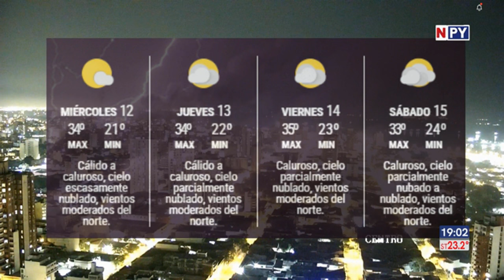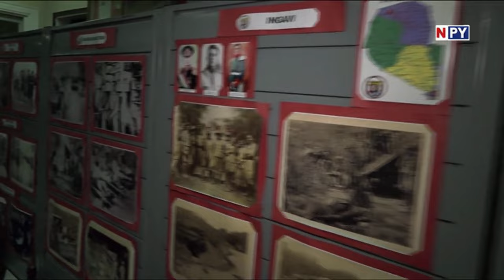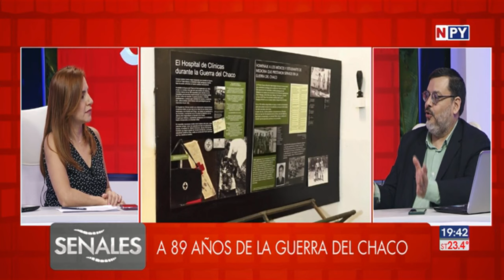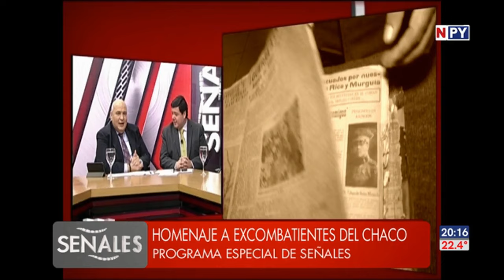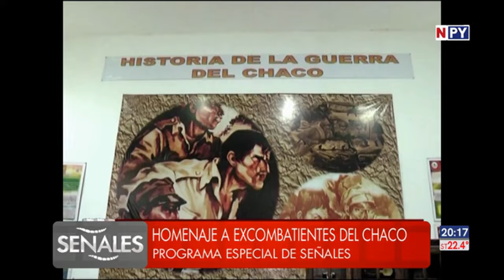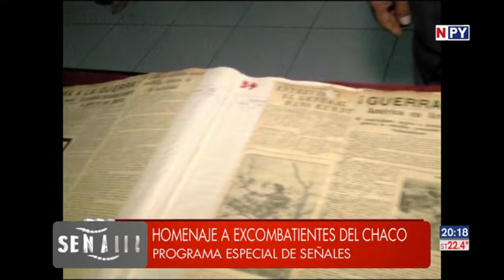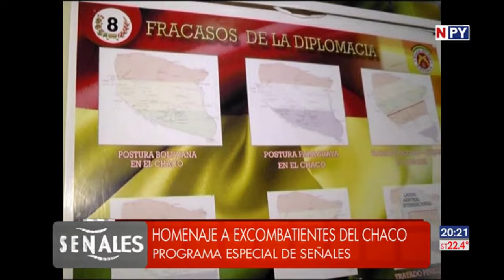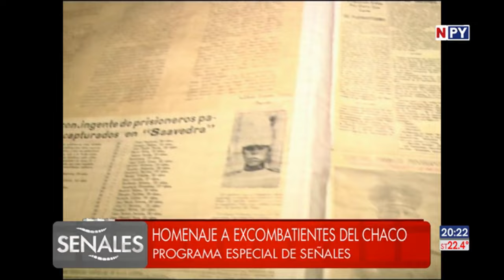Señales edición especial, lunes 10 de junio del 2024